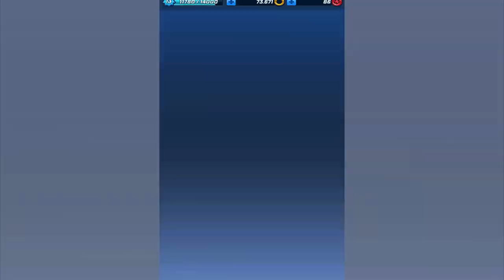✨ Sonic Forces Movil ║ LEGO Amy Ha Llegado ❗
En Este Video Probamos a LEGO Amy ! Vale La Pena?

00:00 - Intro
01:12 - Gameplay De LEGO Amy
08:55 - Vale La Pena Conseguir A LEGO Amy?

SONIC FORCES SPEED BATTLE SURGE SIR GALAHAD SILVER LEGO NOTICIAS SONIC DASH TODOS LOS PERSONAJES DE SONIC PRIME SEGUNDA TEMPORADA ACTUALIZACIONES MISIONES NUEVAS CAMBIOS AMY ESPINOSA THORN AMY SALVAJE TRIBU JUEGOS DE ANDROID GAMEPLAY EN ESPAÑOL DASH PRIME SONIC FORCES SPEED BATTLE VIDEOS DE MISTER MATTER COMO CONSEGUIR A ROSE ESPONSA COMO DESBLOQUEAR SONIC SUPERSTARS  LEGO EGGMAN POLEMICA OPINION DIFERENCIAS NOLLIE HARDLIGHT LEGO AMY